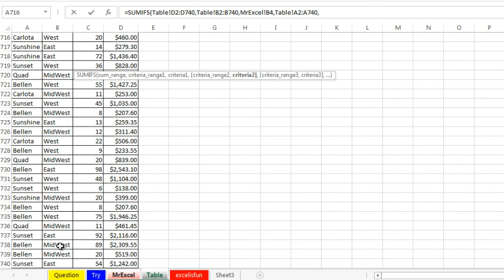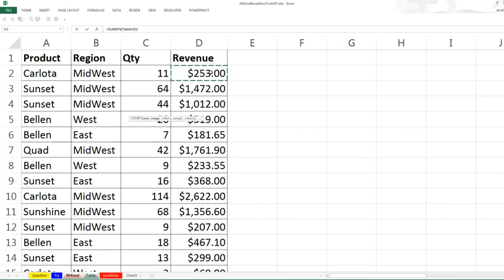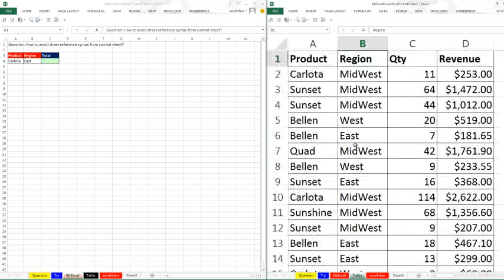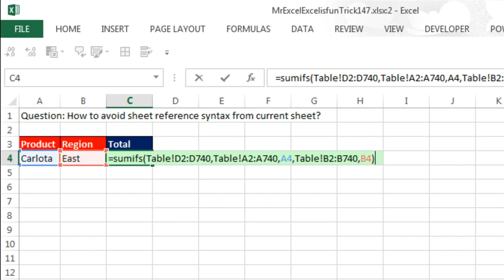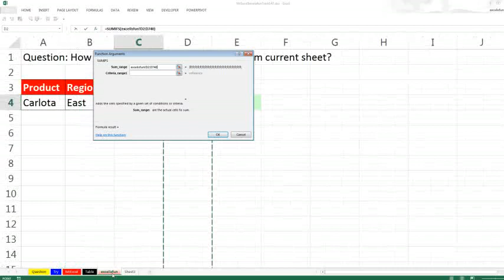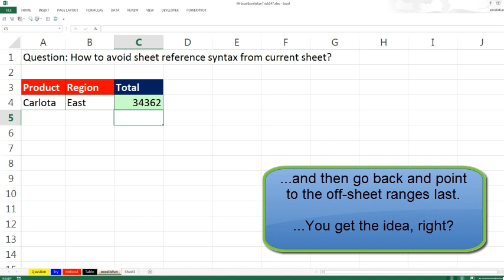Excel - Dueling Excel - Prevent Current Sheet Name in Formula - Duel 147 - Episode 1845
Microsoft Excel Tutorial: Dueling Excel - Prevent Current Sheet Name in Formula - Duel 147.

Welcome back to another episode of the Dueling Excel podcast! In this episode, we're tackling a common issue that many Excel users face - preventing the current sheet name from appearing in formulas. We're joined by Mike Girvin from Excel Is Fun, and we're recording live at Highline Community College.

The problem we're trying to solve is brought to us by Amara, who called MrExcel for help. She needs to build a formula that references data from another sheet, but when she clicks on the sheet name, it automatically adds the sheet name to the formula, even though it's the current sheet. We're trying to find a way to prevent this from happening and enter the formula without the sheet name.

To demonstrate the issue, we use the SUMIFS function and show how the sheet name is automatically added when we click on a cell from the current sheet. We then explore different methods to avoid this, such as using the View and New Window feature to view both sheets side by side, or using the SUMIFS dialog box to easily switch between sheets without the sheet name being added to the formula.

Mike also shares a clever trick he learned from Zach Parise, where you can use the SUMIFS function and press CTRL+A or SHIFT+F3 to open the arguments and easily switch between sheets without the sheet name being added. We also discuss another method where you can use commas to separate the arguments and avoid the sheet name being added, but this can be confusing and hard to remember.

In the end, we find that using the View and New Window feature or the SUMIFS dialog box are the most efficient ways to prevent the current sheet name from appearing in formulas.

Table of Contents:
(00:00) Preventing Sheet Name in Formulas
(00:12) The Problem: Referencing Other Sheets in SUMIFS
(01:00) Live at Highline Community College
(01:11) The Solution: Avoiding Sheet Reference Syntax
(02:00) Using the View and Arrange All Feature
(03:33) Another Trick: Using [CTRL+A] or [SHIFT+F3]
(04:46) A Slick Trick to Avoid Sheet References
(05:05) Clicking Like really helps the algorithm

This video answers these common search terms:
Avoiding sheet reference syntax
Criteria range in formulas
Current sheet reference
Dueling Excel podcast episode 147
Excel formulas
Preventing sheet names in formulas
Product and region criteria
SUMIFS function
Syntax in SUMIFS function
Table references in formulas
Tricks for navigating between sheets
View multiple windows in Excel

In Excel, your function arguments contain a mix of off-sheet and on-sheet references. Once you touch another sheet in Point mode, Excel starts using the sheet name for on-sheet references. Mike and Bill discuss three ways to prevent this.